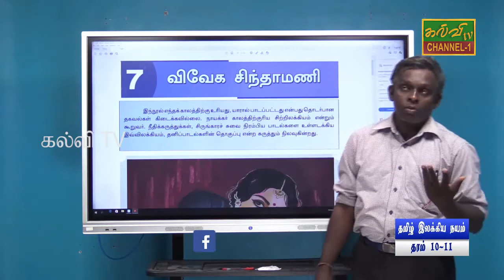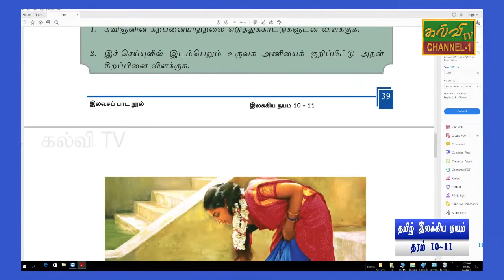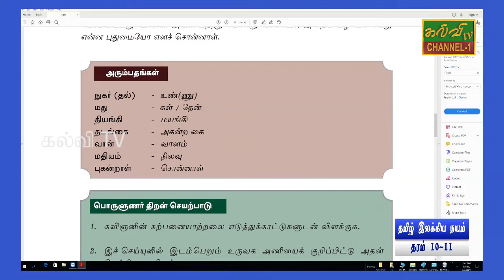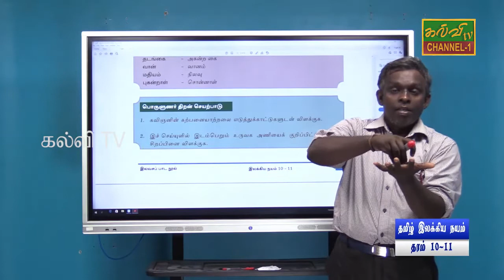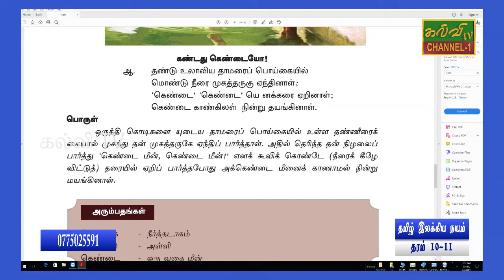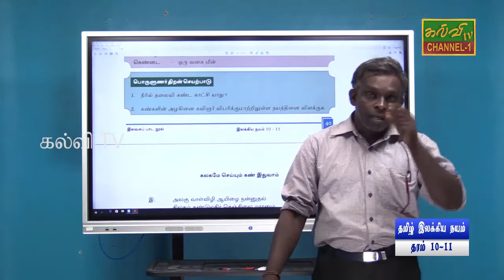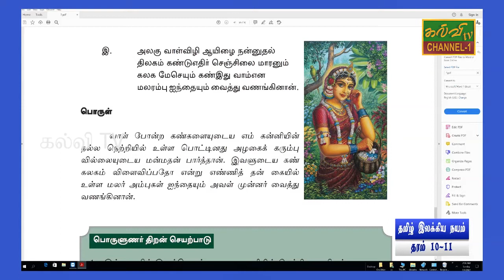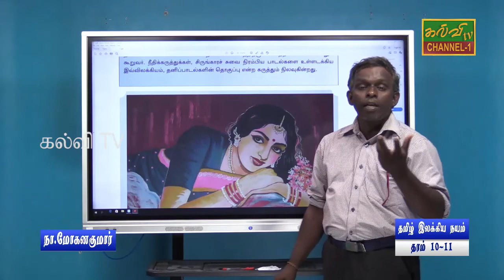தமிழ் இலக்கிய நயம் |Tamil Literature | G.C.E O/L|க.பொ.த.சாதாரணதரம் | 07.07.2021 | விவேக சிந்தாமணி